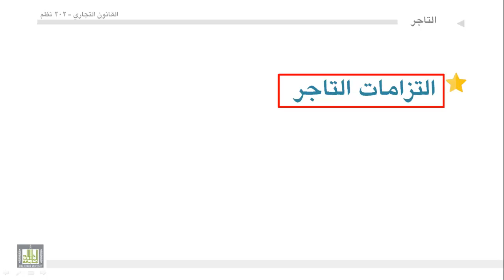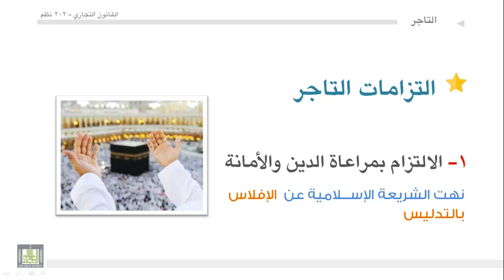القانون التجاري - الوحدة 4 : التزامات التاجر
التزامات التاجر